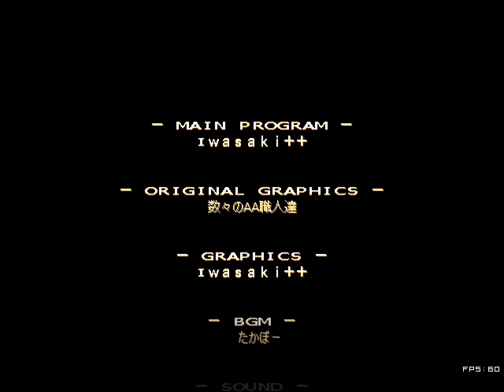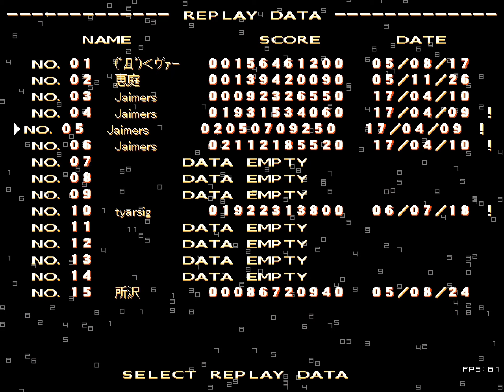⊂二二二（ ＾ω＾）二⊃ ブーーーーーン!!!! - Nightmare Mode ALL Clear - 2.86 Billion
⊂二二二（　＾ω＾）二⊃　ブーーーーーン! is a 2chan bullet hell shooter from 2005.

Despite the whole meme thing it has going for it, the game is actually well put together. It has a legit scoring system and stages and bosses are fairly well designed. You can even submit scores to an online leaderboard!

Nightmare mode is the highest difficulty of the game. You unlock it by 1cc'ing the normal mode of the game.

Scoring consists of chaining and collecting items from bullet cancels. Chaining works like chaining in Dodonpachi, except that you can refresh the chain by simply hitting an enemy with shot. You can milk for more Hits by tapping shot and doing less damage. Bullets within the explosion of enemies get cancelled into items.

The game lets you change the position of the hitbox. Originally the hitbox was at the ）part of（　＾ω＾）⊃ but that made no sense and was awful so I changed it to the ω part.
Some of the aimed stuff in this game is a little weird, like they aim a pixel below your hitbox. This has nothing to do with the changed hitbox though, since it does that even with the default positioning.

3 billion is probably possible with optimization and not breaking the chain on Marisa and the last normal moai.

ｷﾀ━━ヽ( `･ω･)人( ^ω^)人( ﾟДﾟ)人(´∀｀)人(・∀・ )人(ﾟ∀ﾟ )人(^Д^ )ﾉ━━!!